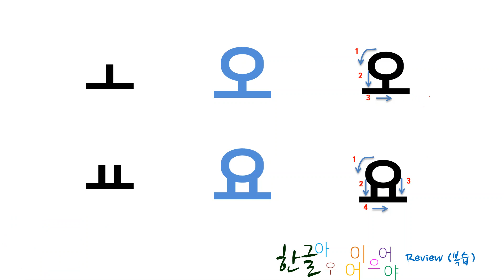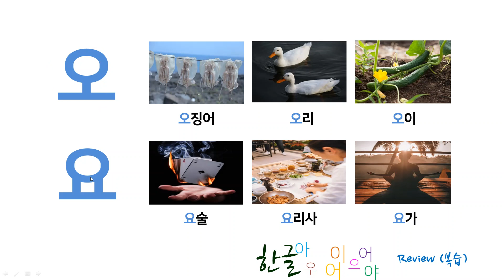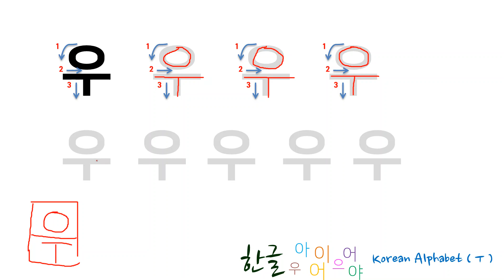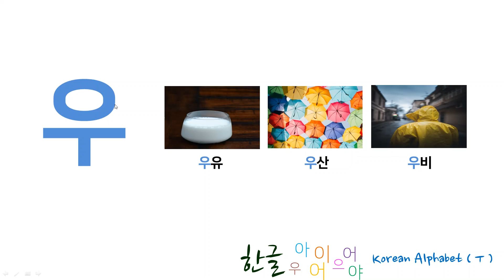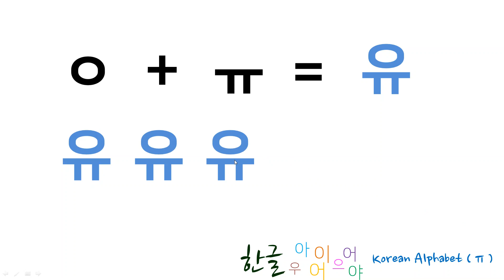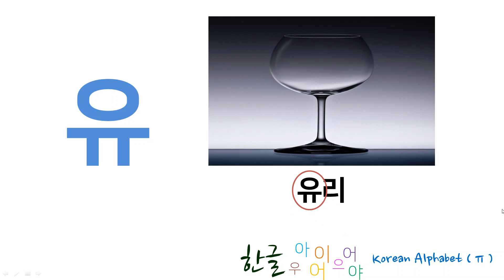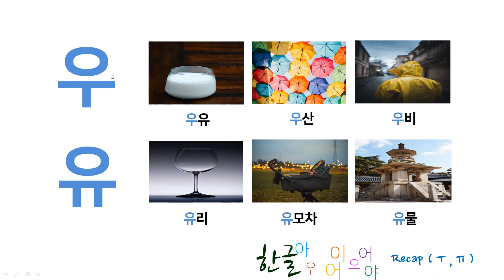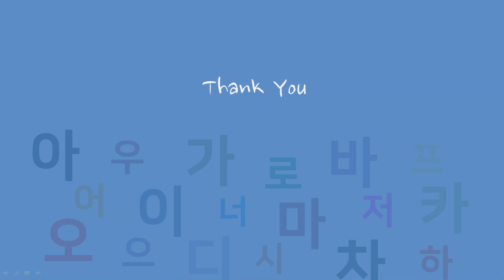How to Read, Write and Pronounce Korean Alphabet (ㅜ , ㅠ ) | Korean Lesson in Filipino (Tagalog)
How to Read, Write and Pronounce Korean Alphabet (ㅜ /u/, ㅠ /yu/) | Korean Lesson in Filipino (Tagalog)

Alam ninyo ba kung paano bigkasin ang titik na 유 /yu/ sa salitang 유물 /yu-mul/, na nangangahulugan na relics o artifacts sa atin?
Sa video na ito, ibabahagi ko sa inyo kung paano basahin, bigkasin at isulat ang Korean alphabet vowel letter na ㅜ /u/  at ㅠ /yu/. Bukod dito, ibabahagi ko din ang isa sa mga kultura sa Korea patungkol sa 다보탑 /dabotap/ na kilala bilang isa sa mga 유물 /yumul/, relics o artifacts dito sa Korea.

Previous Video
How to Read, Write and Pronounce Korean Alphabet (ㅗ /o/, ㅛ/yo/) | Korean Lesson in Filipino (Tagalog)

Next Video
How to Read, Write and Pronounce Korean Alphabet (ㅡ /eu/, ㅣ/i/) | Korean Lesson in Filipino (Tagalog)

Video Clip (Intro)
Craig Dennis - Person Working on an Apple Macbook

Fonts
네이버폰트